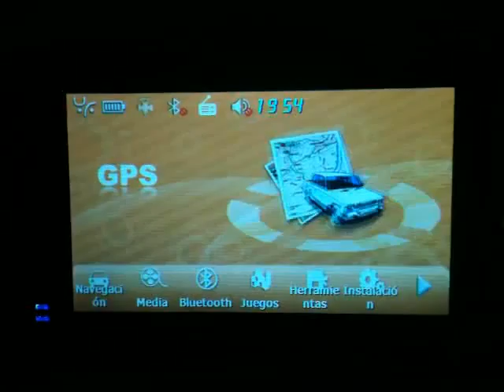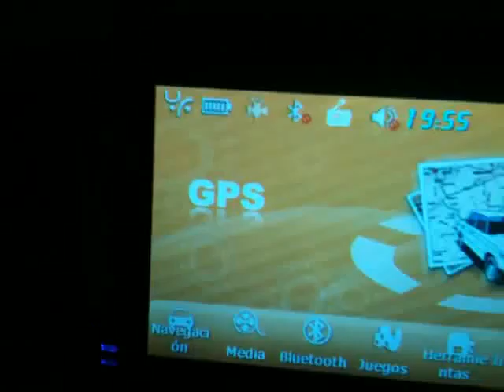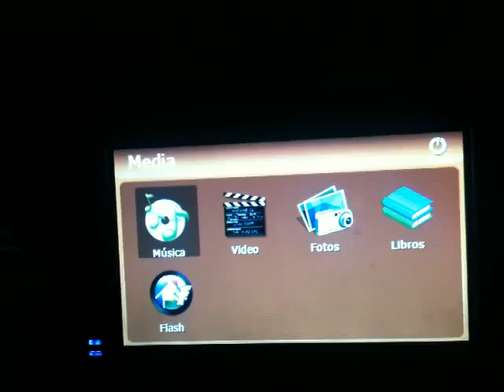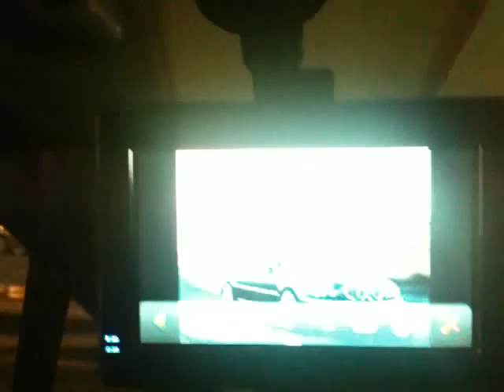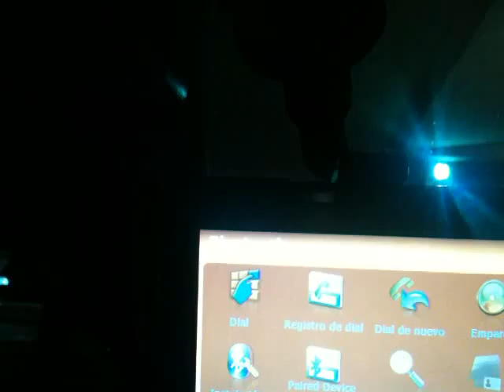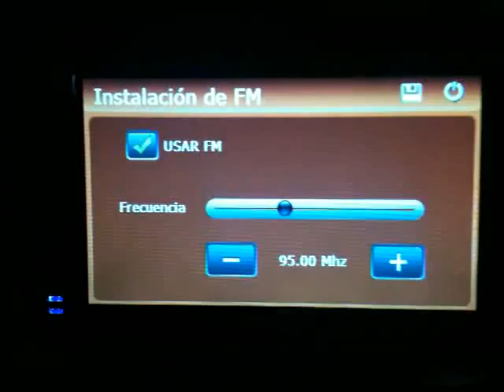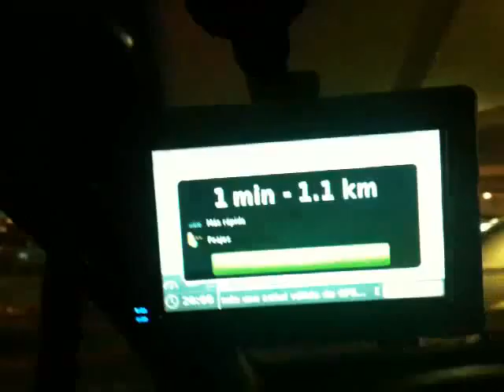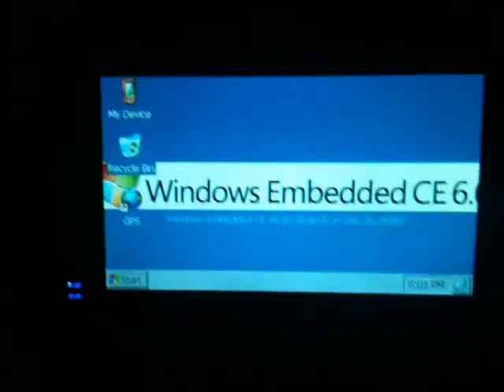GPS RADAR EXCESO DE #48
¿Te gustó?  Cómpralo en MercadoLibre.